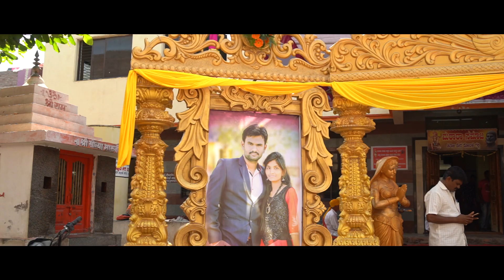GR Pavan weds Reshma HIGHLIGHTS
Wedding Highlights
Highlights